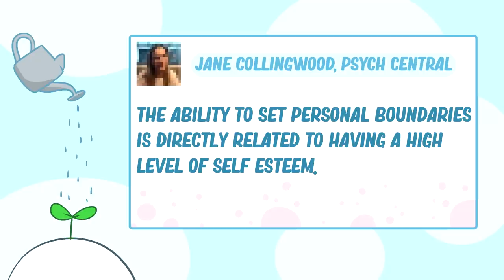8 Things Mentally Strong People Don't Do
When you think of someone who is mentally strong, what traits come to mind? There are a lot of stereotypes surrounding mental strength. Most of them are about the idea that in order to be mentally strong, you have to always be happy or immune to negative emotions. But what do you think? Will you agree with these 8 points in the video or do we need to include more? Also, we previously made a video on signs you are mentally stronger than most people here:

Credits:
Writer: Ria Parikh
Script Editor: Riley Lin
Script Manager: Kelly Soong

References
Collingwood J. “The Importance of Personal Boundaries”. Psych Central. 17 October 2018.
Kloppers M. “How to Be Mentally Strong”. Mentalhelp.net. N.d.

Morin A. “13 Things Mentally Strong People Don’t Do”. Psychology Today. 12 January 2015.

Seltzer LF. “Why We Hide Emotional Pain”. Psychology Today. 28 September 2011.